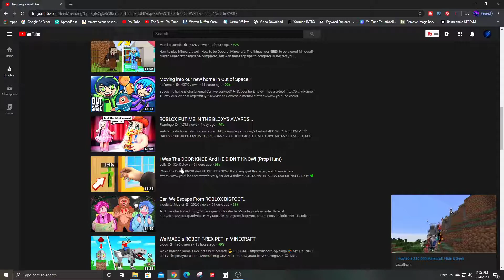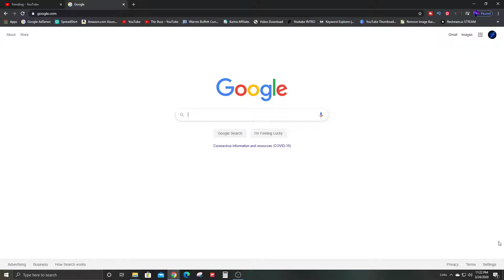How To Use Miniplayer On YouTube Tutorial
Keyword Finder SEI TOOL shorturl.at/aiyz8

Get A Free Stock With Robinhood!!

My Keyboard
My Mic Blue Snowball iCE
My Mouse
My Webcam